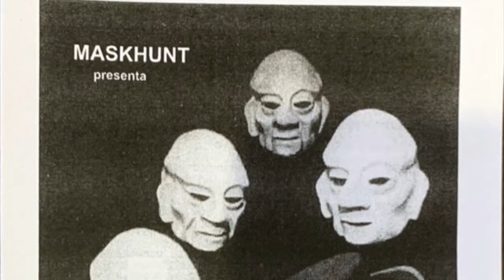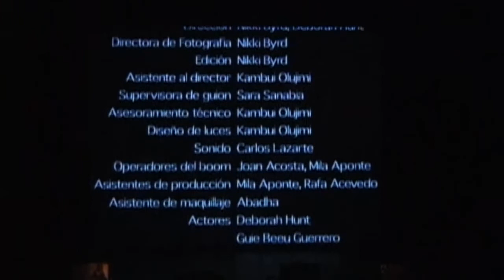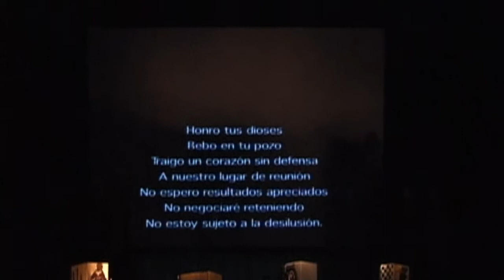Cloche y el Cuervo 2, el regreso (2003)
En el video archival de la producción de cine teatro  "Cloche y el Cuervo 2", seguimos el viaje de un coro de máscaras en su batalla contra la implacabilidad blanca y negra de los cuervos.